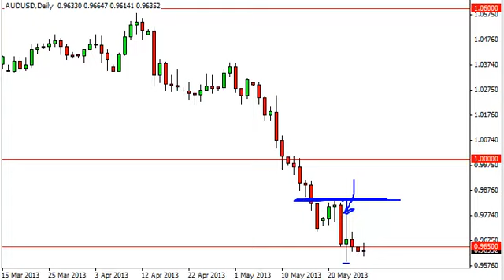AUD/USD Technical Analysis for May 28, 2013 by FXEmpire.com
- May 28, 2013 currency daily technical analysis for the AUD/USD pair. Forex Technical Analysis Forex Fundamental Analysis and Forex Brokers on FX Empire